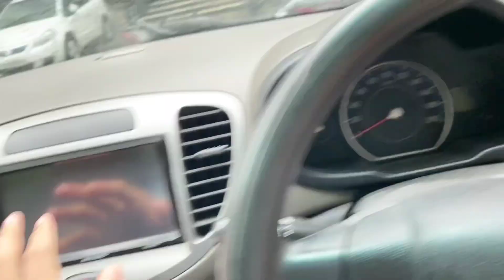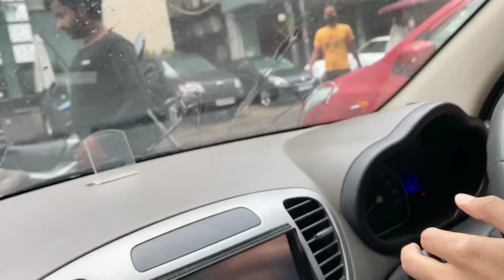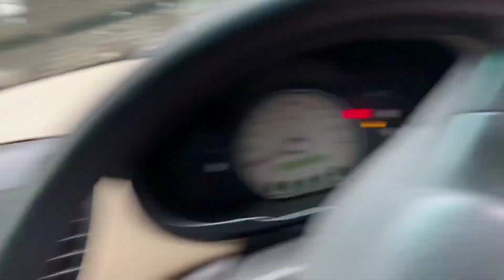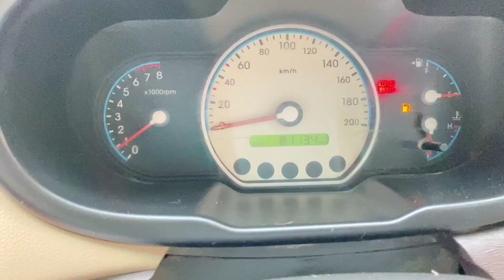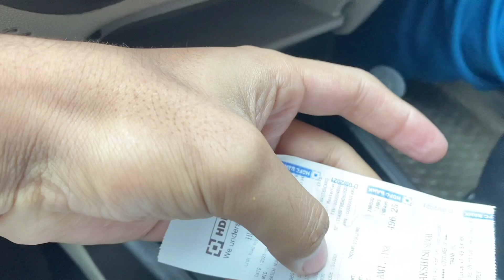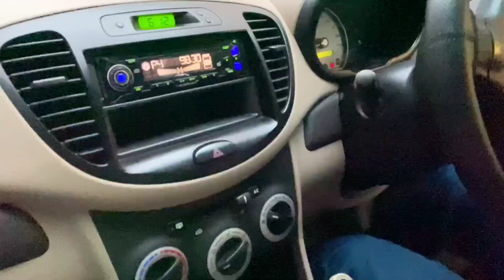CAR MARKET KAROL BAGH DELHI FULL VLOG!!😱😱